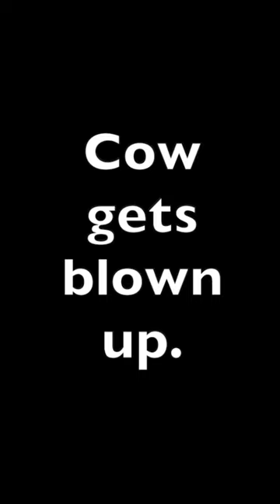Cow gets blown up